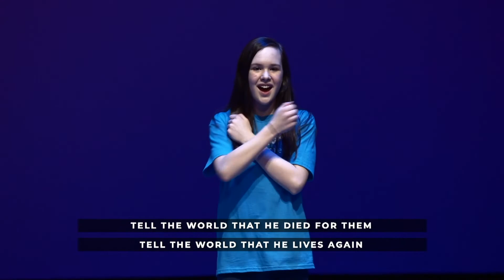Grade School - June 18 & 19 Lesson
❷ Stay engaged every week with your very own Ministry Box!

❸ Send in pictures and videos of you doing the activities each week.